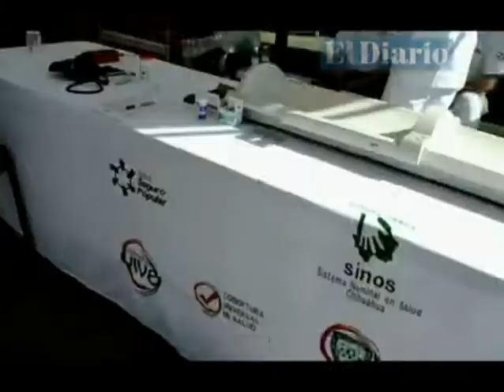Instalan módulos de Seguro Popular y Registro Civil en Plaza Hidalgo